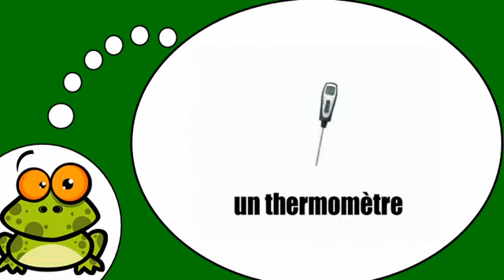Französisch mit mir = Die Wein Accessoires